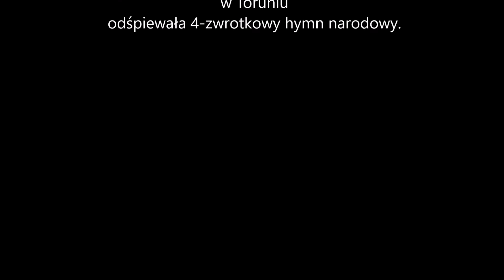Rekord dla Niepodległej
W piątek, 9 listopada 2018 r. o godzinie 11:11, w ramach świętowania 100. rocznicy odzyskania przez Polskę niepodległości, cała społeczność szkolna Zespołu Szkół Mechanicznych, Elektrycznych i Elektronicznych w Toruniu odśpiewała 4-zwrotkowy hymn narodowy.